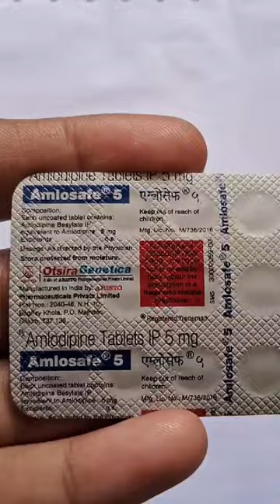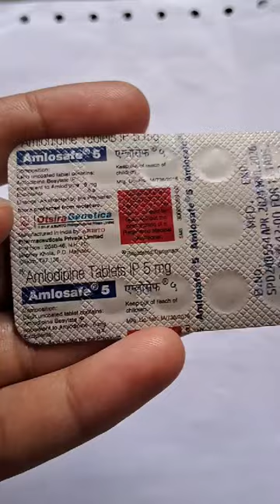AMLOSAFE 5 | USES, SIDE EFFECTS AND BENEFITS | AMLODIPINE TABLET